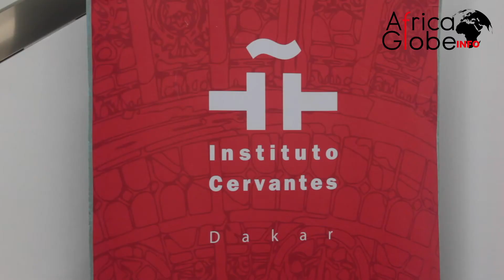NESTOR NONGO (2) : L'ESPAGNOL, VOIE ROYALE VERS DES OPPRORTUNITÉS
Dans un contexte de mondialisation caractérisée par la libre circulation des biens et des personnes, la connaissance d’une langue étrangère est toujours une chance pour opérer à certains endroits du globe. L’anglais est connu pour être une lingua franca parmi toutes les grandes langues de communication au monde. Mais l’espagnol reste juste derrière en train de tisser sa toile. L’instituto Cervantes contribue à diffuser cette langue et la culture espagnol dans le monde.
Avec quelques 600 millions de locuteurs, la langue de Cervantès continue son expansion dans le monde. L’Afrique est de plus en plus gagné par cette langue que beaucoup découvrent   via les télénovelas, le football, la musique,  etc. Dans la deuxième partie de notre entretien avec le Directeur du tout premier institut Cervantes de Dakar, nous abordons les opportunités qu’offre cette langue pour ses locuteurs.

 Pour Nestor Nongo Nsala, l’espagnol est une langue de la science, de la technologie, du commerce et des affaires.
Suivez ses explications.